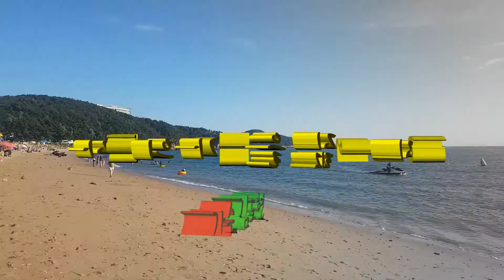초대가수 김도현 사랑의 가방을 짊어지고/ 원곡 현철/왕산해수욕장 별빛축제